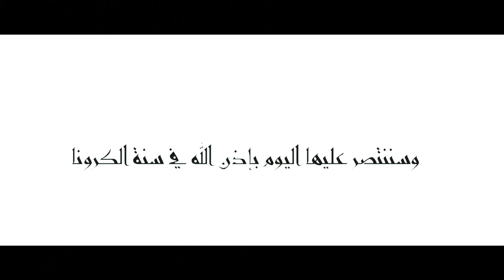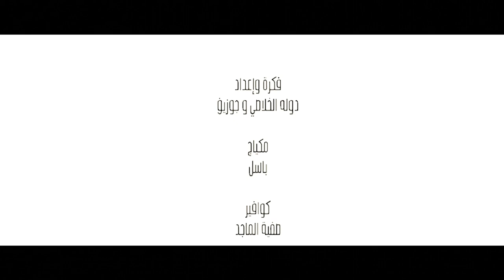العيد الوطني البحريني 2020 | ام اهلال و جوزيف و دولة الخلاصي نلتزم عشان البحرين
KHALILALMALOOD

 العيد الوطني البحريني 2020 | ام اهلال و جوزيف و دولة الاخلاصي نلتزم عشان البحرين

تمثيل
الفنانة القديرة سلوى بخيت
جوزيف
دوله الخلاصي

فكرة وإعداد
 وجوزيف دوله الخلاصي
مكياج
باسل
كوافير
صفية الماجد
تصوير فوتوغرافي
محمود مال الله
تم التصوير في
بيت آل محمود " السويفية"
فندق روتانا - أمواج
أزياء
المصمم فيصل الريس

‏Film Production
‏KJ Production
إخراج
خليل المالود

Production House: KJ Production
Photography : Mahmood Malalla
DOP: KJ Production
Creative Director: KJ Production
Director: Khalil Almalood